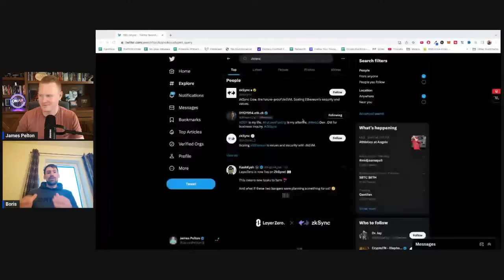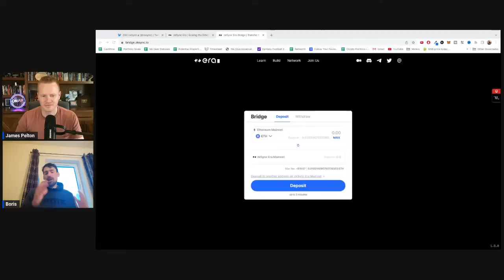Make $1000 for 10 minutes of Work!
One of the best guys in the space, Miles Deutscher
What are airdrops and why should I care??

2 best Telegram channels to keep up to date on airdrops in general:

Best, global and most active community for airdrops that Ive ever been a part of